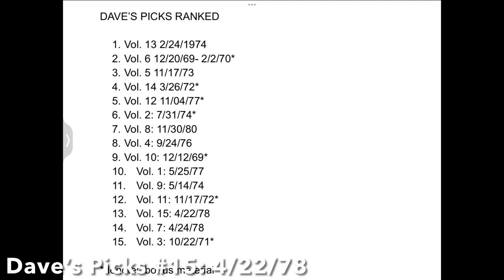BEST WHARF RAT EVER?!? Grateful Dead Dave’s Picks #15 Review and Ranked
Shaggy discusses Grateful Dead’s Dave’s Picks #15….which may contain the best Wharf Rat ever.